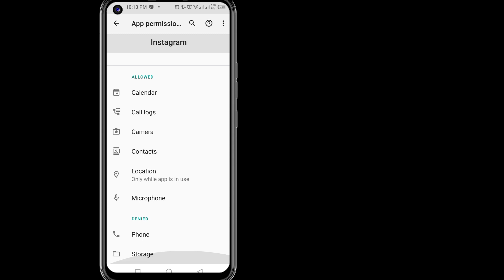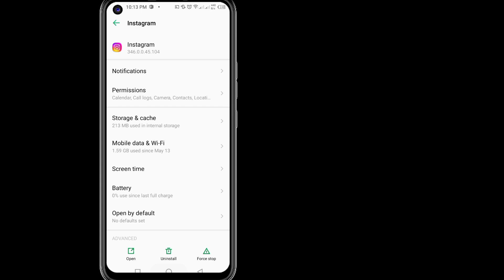Cara memperbaiki Vibe saat ini yang tidak muncul di Instagram (2024) | Instagram current vibe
Cara memperbaiki current vibe yang tidak muncul di instagram (2024) | Instagram current vibe hilang

Dalam video ini saya akan menunjukkan kepada Anda Cara Memperbaiki Current Vibe yang Tidak Muncul di Instagram dengan cara yang sangat mudah. ​​Jadi, jangan lewatkan video ini.

 Pertanyaan Anda:---👇
√ Cara Memperbaiki Current Vibe yang Tidak Tampil di Instagram
√ Cara Memperbaiki Opsi Current Vibe yang Hilang di Instagram
√ instagram current vibe hilang
√ instagram current vibe tidak tampil
√ instagram current vibe tidak tampil dalam bahasa Tamil
√ instagram add current vibe tidak tampil
√ instagram current vibe menampilkan masalah perbaikan
√ instagram active status tidak tampil
√ cara memperbaiki instagram current vibe tidak tampil dalam bahasa Tamil
√ cara memperbaiki instagram current vibe tidak tampil
√ memperbaiki opsi instagram current vibe tidak tampil
√ cara memperbaiki opsi instagram current vibe tidak tampil
√ instagram current vibe

💛Silakan bagikan dengan teman-teman Anda jika Anda